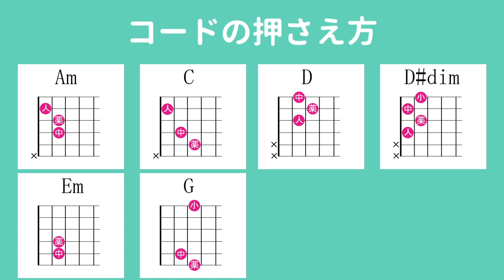晩餐歌（弾き語りVer.）／tuki.／ギター弾き語り練習用動画（コード／ストローク／歌詞／歌）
「晩餐歌（弾き語りVer.）／tuki.」のギター弾き語り練習用動画です。

★ギター用のオススメ商品はこちら★